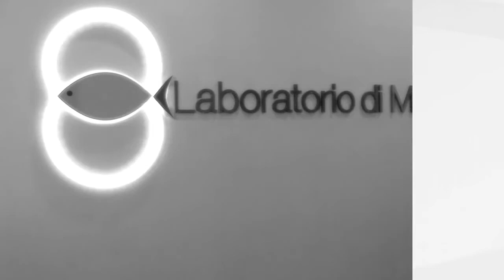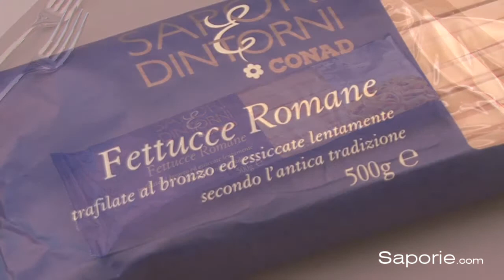Saporie.com - Davide Oltolini: Fettucce Romane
Saporie.com: video degustazione di Davide Oltolini, critico enogastronomico, esperto di analisi sensoriale, appassionato di cibo e vino. Davide Oltolini è un punto di riferimento per il mondo culinario italiano e non solo: presenta per noi le Fettucce Romane.